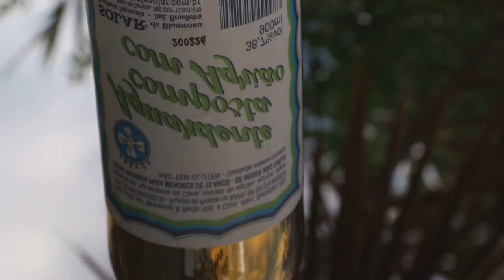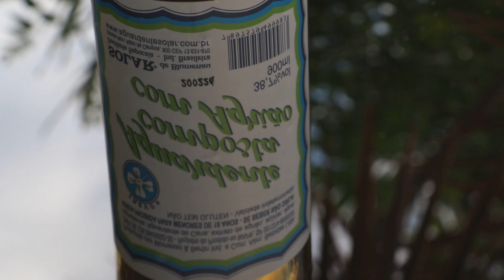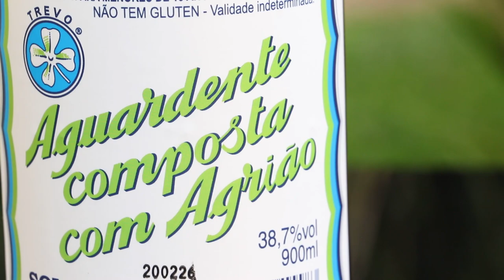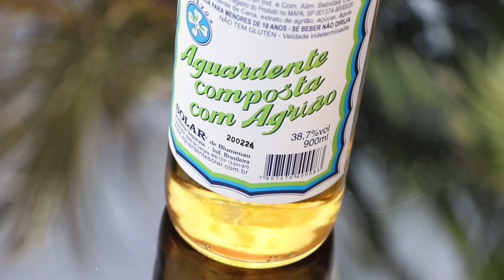Solar Aguardente Composta com Agrião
Aguardente Solar Composta com Agrião